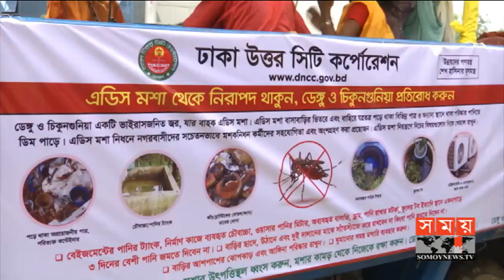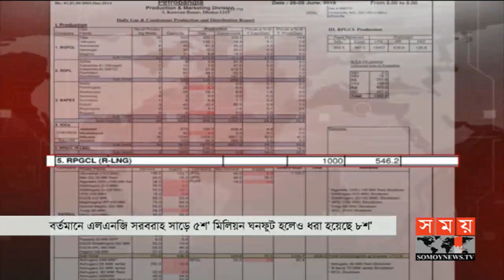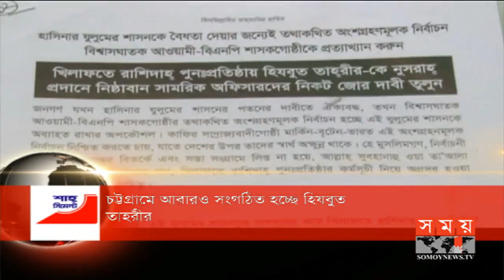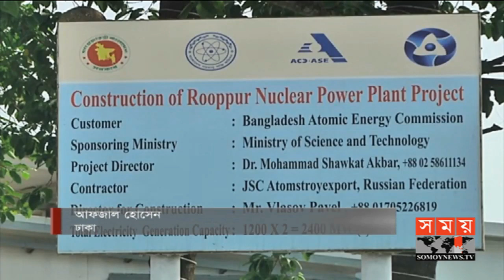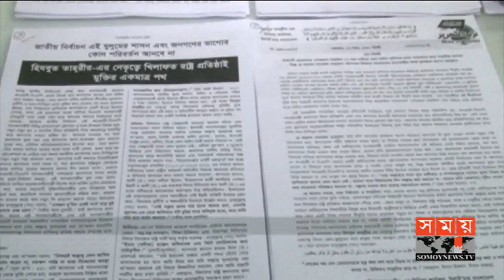সকালের সময় | সকাল ৮টা | ০৩ জুলাই ২০১৯ | Somoy tv bulletin 8am | Latest Bangladesh News